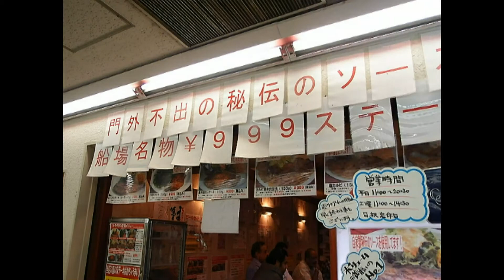ステーキハウスキューブ「ビーフステーキ カルビ焼肉」by 宮崎郷土料理どぎゃん